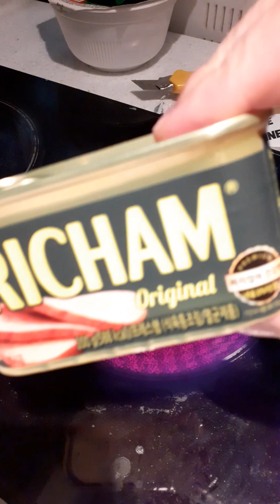00239 🌙 A SLEEPLESS NIGHT🍶👻